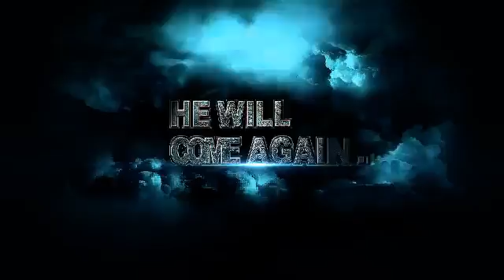Repent Yeshua is the way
Jesus is the truth